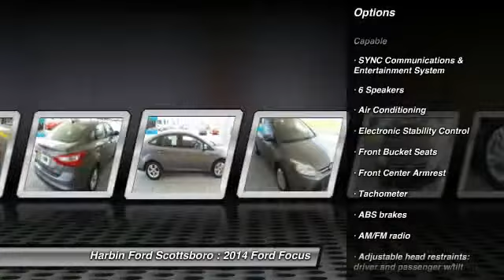2014 Ford Focus Scottsboro AL 14A0825I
Harbin Motor Company | Ford Dealer | Huntsville, AL | Harbin Motor Company, Huntsville, AL, Ford, Dealership, Dealer, Car, Truck, SUV, Van
2014 Ford Focus SE - $16720

Price includes: $1,500 - RETAIL Customer Cash. Exp. 09/02, $1,500 - Ford Credit Retail Bonus Customer Cash. Exp. 09/02